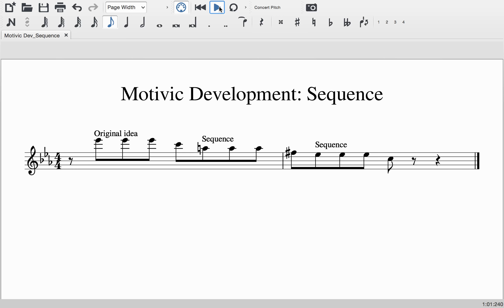Motivic Development: Sequence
TobyRush.com